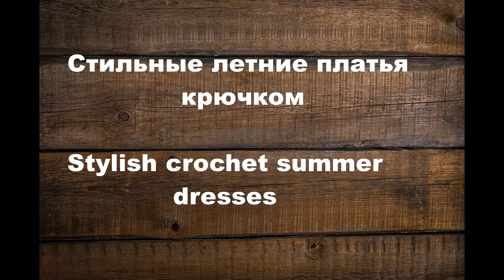Stylish crochet summer dresses.Ideas for inspiration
Stylish crochet summer dresses.

Ideas for inspiration